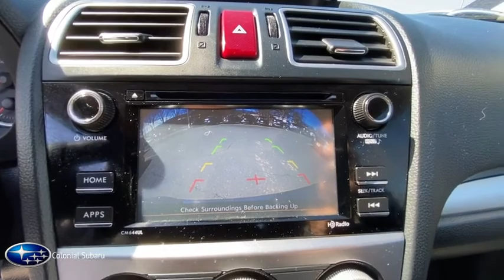2015 Subaru Impreza Danbury, Brookfield, Ridgefield, New Milford, New Fairfield, CT 90777A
Quartz Blue Pearl Used 2015 Subaru Impreza available in Danbury, Connecticut at Colonial Subaru. Servicing the Brookfield, Ridgefield, New Milford, New Fairfield, CT area.
2015 Subaru Impreza 2.0i Sport Premium - Stock#: 90777A - VIN#: JF1GPAT60F8311735

Colonial Subaru
89 Newtown Rd

CARFAX One-Owner. Clean CARFAX. Quartz Blue Pearl 2015 Subaru Impreza 2.0i Sport Premium AWD CVT Lineartronic 2.0L 4-Cylinder SMPI DOHC 16V WELL MAINTAINED, NEW TIRES, FULLY SERVICED./br/brRecent Arrival! 27/36 City/Highway MPG/br/brAwards:/br  * 2015 IIHS Top Safety Pick+   * 2015 KBB.com 5-Year Cost to Own Awards   * 2015 KBB.com Best Resale Value Awards   * 2015 KBB.com Brand Image Awards/brOur customers tell us our Pre-Owned Vehicles are nicest, cleanest, best deals around! Stop in and see for yourself! Experience the Colonial Difference! You will be glad you did! Price excludes taxes, fees, and dealer conveyance fee of $499. See dealer for details./br/brReviews:/br  * If you live where winter is more than an abstract concept, then the 2015 Subaru Impreza is an obvious compact-car choice. With good fuel economy to match its all-weather traction, you can get a lot of car for a reasonable price, even in high-performance WRX models. Source: KBB.com/br  * Subaru is known for being sensible and trustworthy and the 2015 only add more stylish proof to that. Not only will you save at the pump, it'll reward you on the road with comfort and versatility. The Impreza gives you the confidence inspiring stability and traction of Subaru Symmetrical AWD with exceptional efficiency. With the 2.0 liter DOHC aluminum alloy 16 valve horizontally opposed 4 cylinder SUBARU BOXER engine you can achieve up to an EPA estimated 37 MPG hwy. The Impreza is loaded with features that put control at your fingertips and technology at your service. Thoughtful things like steering wheel mounted controls and improved silencing means less distractions while driving. Standard on all models is the new SUBARU STARLINK in-vehicle technology with Pandora app integration brings smartphone entertainment and communication to your dashboard, with an available 7-inch in-dash touch-screen and voice controls. Six speaker audio system, windshield wiper de-icer, heated side mirrors, and heat